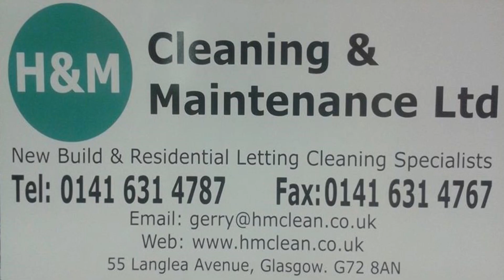Rutherglen Glencairn v Kilwinning Rangers 7th August 2021